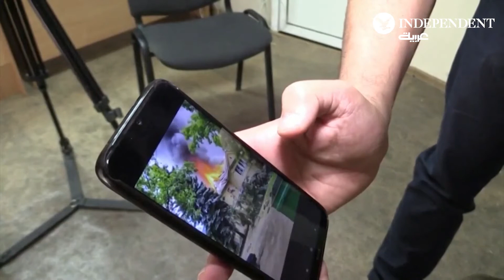التلفزيون الروسي يبث فيديو لأميركيَين مفقودَين في أوكرانيا